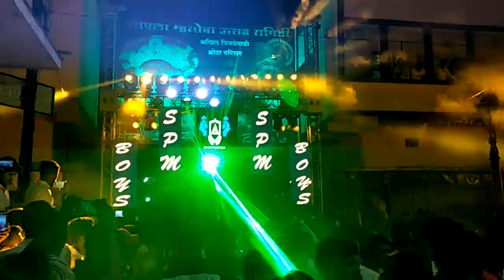👑 Omkar 72+ 👑 🎧 Dj Sachin 🎤 @Bibwewadi ❤ Loud & Clear 💯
One of the Best Sound In Maharashtra..
Omkar 72+
Owner - Yogesh Baba Kamthe
Played By - Dj Sachin